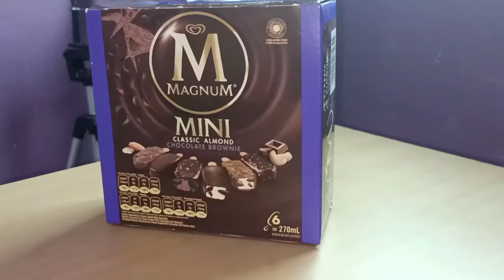Mukbang sekotak ice cream Magnum dan Nutella sedap gaiiss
Sekali sekala mukbang ice cream sedap juga gaiiiss... , Pasti kan anda support channel ini hanya dengan tekan button subscriber ya gaiiss .

Misi channel kali ini untuk capai 10k subscriber gaiis..c u de nex video gaiss.